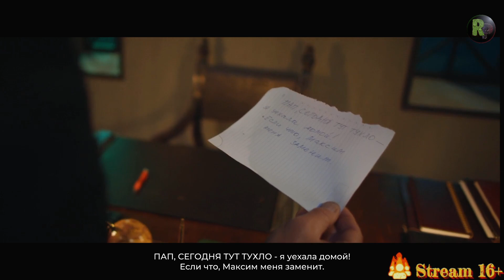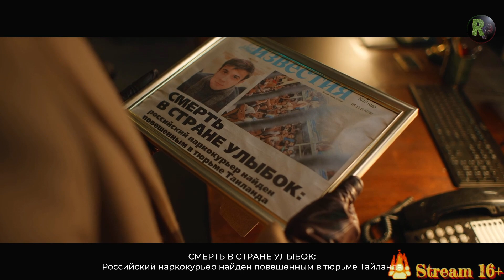She Sees Red 😒Она сердится🤔 🎬Справедливая концовка🎬Интерактивное кино на русском🎬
Серия видео прохождений игры, в жанре интерактивное кино, She Sees Red (Она сердится), на ПК(PC), в 1080p, 60fps.

She Sees Red - это интерактивный триллер с живыми актёрами, драмой, насилием и вашей ответственностью. Продолжительность одного прохождения 30-35 минут, однако общая длина видео - около полутора часов. Произошло странное убийство в ночном клубе. Женщина-детектив, несмотря на циничное сопротивление хозяина заведения, пытается найти изворотливого преступника, который зачем-то оставляет явные улики и при этом продолжает убивать...